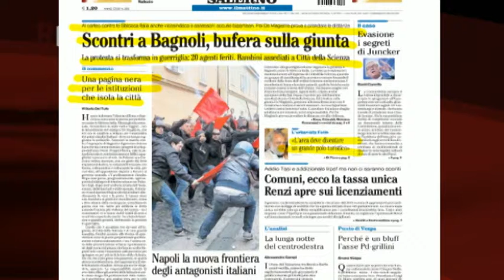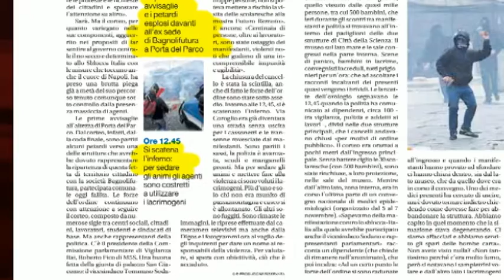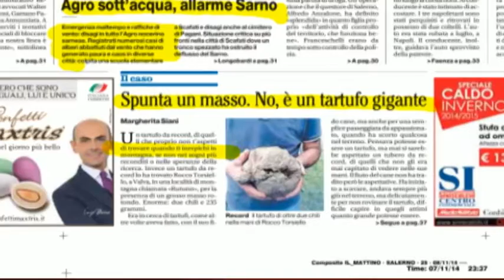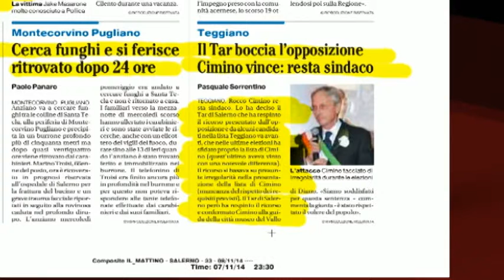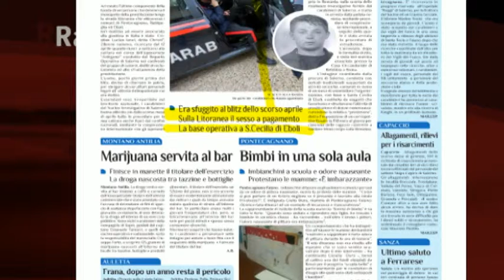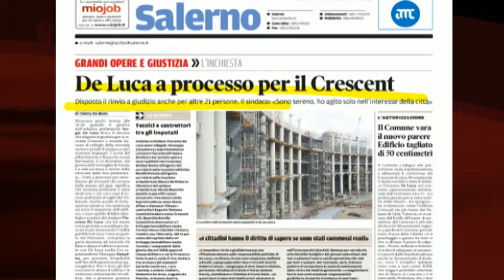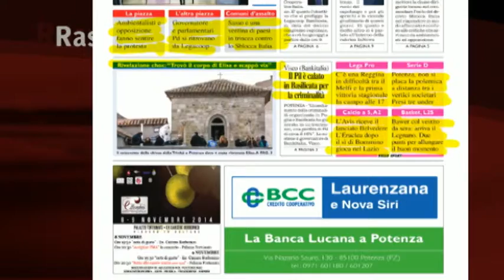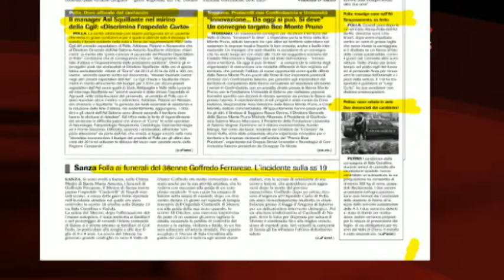RASSEGNA STAMPA 08/11/2014